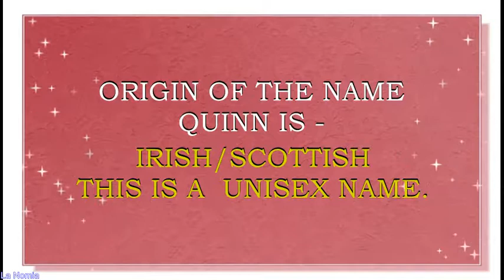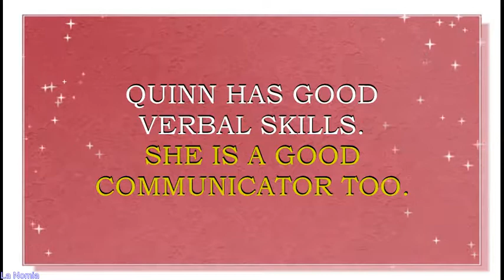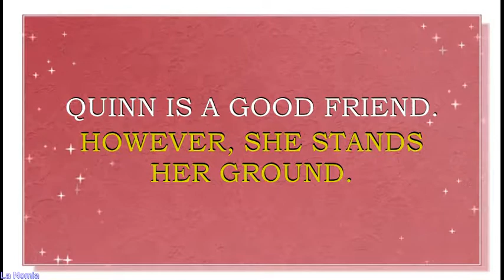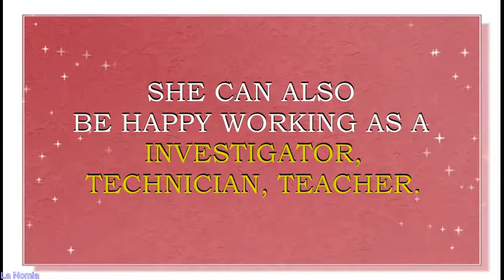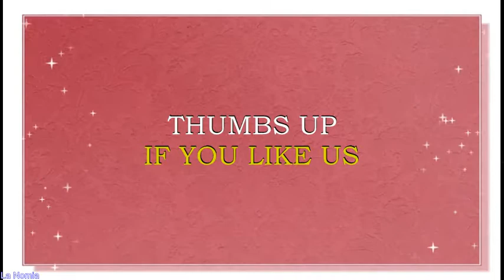MEANING OF THE NAME QUINN WITH FUN FACTS AND HOROSCOPE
Meaning o f the name Quinn. What is the meaning of the name Quinn?
Name  Quinn is derived from the Gaelic  word, which means " descendant of Conn, chief leader, intelligence , counsel, queen". This is  a unisex name. Name Quinn is  quite popular in UK, Scotland, Wales, Ireland and other English speaking countries, like USA, Canada, Australia, New Zealand.Americans are also fond of  Quinn, -this name  is a N#79 name in USA right now.
Famous bearers of this name are:
Quinn Martin (born Irwin Martin Cohn), American TV producer
Quinn  name horoscope. What brings luck to Quinn? What are lucky days for Quinn? What are lucky professions for  Quinn? How special is Quinn? Personality traits of  Quinn. You will find answers to these questions in this movie. We collected the fun facts about the name Quinn in in this movie.